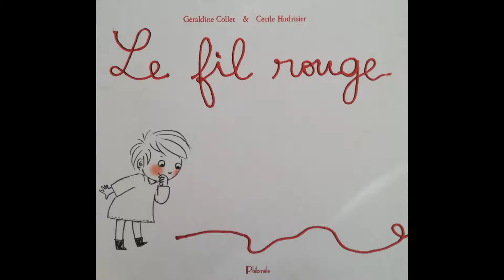Le fil rouge